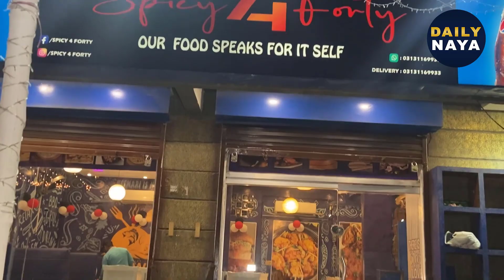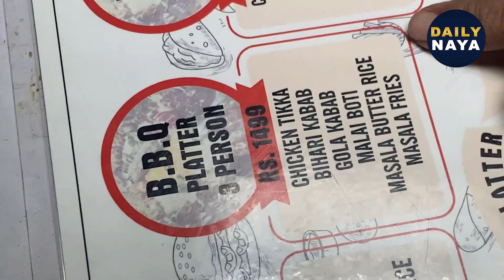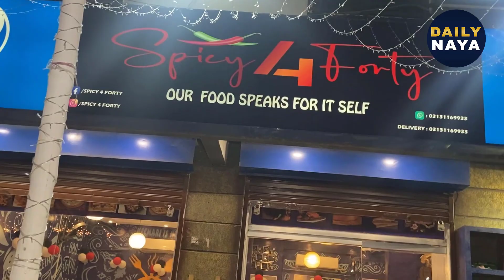Karachi Mein Jambo Platter Ne Tamam Platter Ko Peechay Chore Diya | Intehai Sasta Aur Lazeez Platter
Karachi mein jmbo platter ne tamam پلیٹرز ko peechay chore diya | intehai sasta aur lazeez, itnay kam paison mein kahin aur nahi miley ga
کراچی میں جمبو پلیٹر نے تمام پلیٹرز کو پیچھے چھوڑ دیا
انتہائی سستا اور لذیذ، اتنے کم پیسوں میں کہیں اور نہیں ملے گا

 Platter Ka Badshaah Aa Gayá
King Of BBQ Platter In Karachi | Spicy 4 Forty Restaurants | BBQ Classic Platter|

Best platter in karachi
Best bbq platter in karachi
Karachi bbq platter
Karachi famous bbq platter
Platter in karachi
Bbq platter in karachi
Platter food in karachi
Cheapest platter in karachi
Famous platter in karachi
Sasta platter in karachi
Karachi best platter
Karachi famous platter
New bbq platter in karachi
Karachi platter